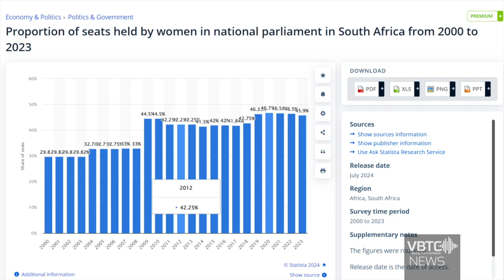Civil Society Group Calls for Stronger Push for Gender Balance in Parliament | VBTC News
A civil society advocacy group has strongly urged for increased efforts to improve gender balance in Vanuatu's Parliament. The group, which has been actively promoting gender equality in decision-making processes, is calling for more women to be represented in the country's legislative body.

In a statement, the group emphasised the importance of having a balanced representation of both men and women in Parliament to ensure that the voices of all citizens are heard.